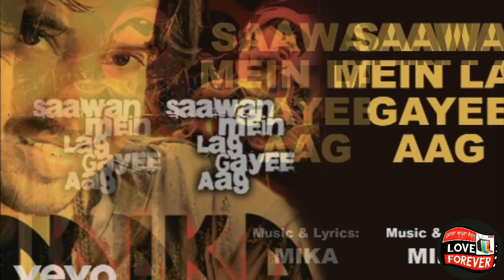Mika Singh ਕਰਨਾ ਚਾਹੁੰਦੇ ਨੇ Bollywood ਦੀ ਇਸ Model ਨਾਲ ਵਿਆਹ||ਨੀ ਤੂੰ ਜੱਟ ਦੀ ਪਸੰਦ